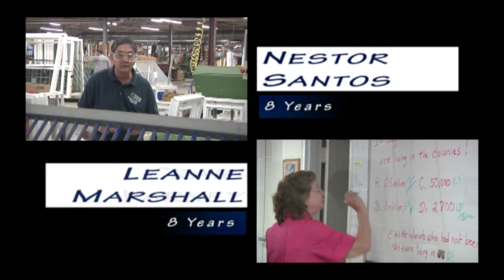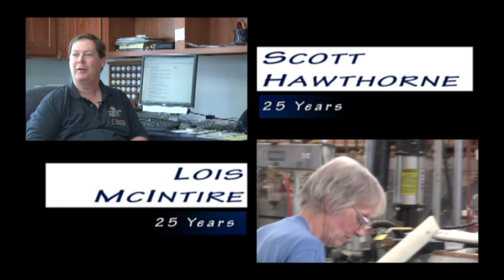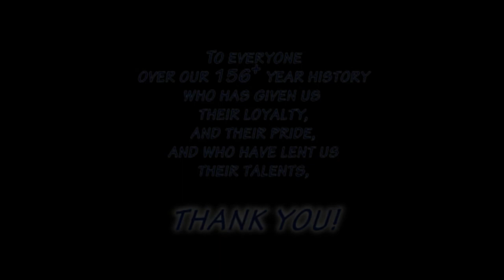The People Behind Mathews Brothers Products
We conduct several tours of our factory every week. Without fail, when the tour is finished, our guests remark on the quality of workmanship in our products, and the pride in a job well done that everyone at Mathews Brothers demonstrates.

Mathews Brothers Company has been around for over 155 years, and from the time of the original founders to today, it is the people behind the products that have made us unique. No matter what role they play, it is their hard work, their dedication to quality and their commitment to each other, that have allowed us to thrive for a century and a half. Anyone can make a window. It takes Mathews Brothers people to make a Mathews Brothers window.